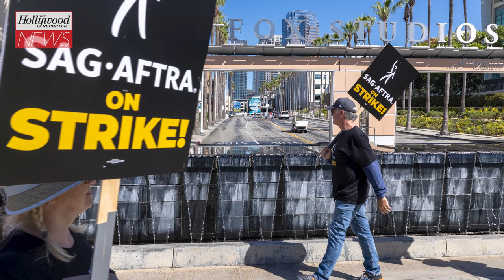'Suits' Star Patrick J. Adams Apologizes For Posting Throwback Photos Amid Actors Strike | THR News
'Suits' actor Patrick J. Adams is apologizing for sharing pics from the show on social media amid the ongoing actors strike. The actor, who played Mike Ross, was reminiscing on his time in the legal drama by sharing photos with several of his former co-stars, including ones with Meghan Markle. Adams has since deleted the posts and wrote on his Instagram Stories, "The last couple of days I foolishly and thoughtlessly let a trip down 'Suits' memory lane distract me from the very real and ongoing fight everyone in @sagaftra continues to wage in its effort to win our membership realistic 21st Century compensation and protections."